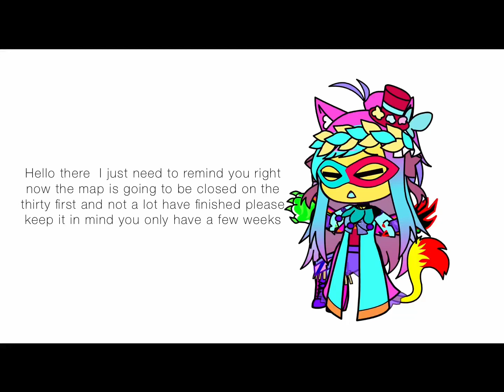To the people that need to still do that maps you only got a few weeks